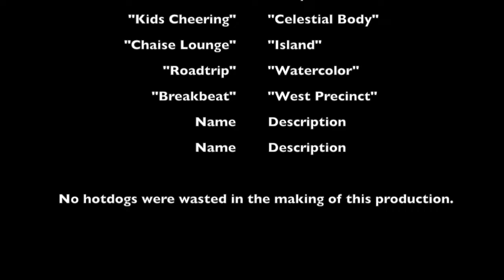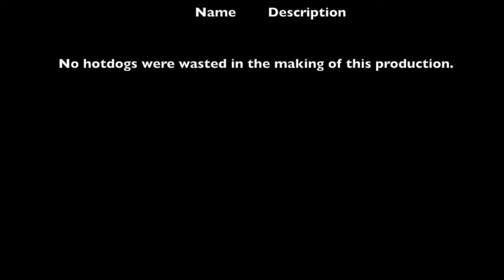Hotdog Adventures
The pilot of Hotdog Adventures, a culinary documentary series featuring David Attenbourough and an original soundtrack by Rebecca Sugar that I'm currently in the process of pitching to Netflix.

In this first episode, we learn tips and tricks from the world's top hotdog experts on how to remove your sausage from the toaster using everyday household objects.